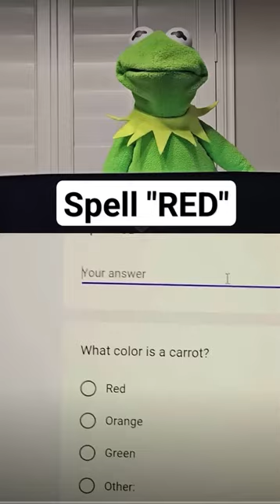POV: You’re a kid, surfing the shorts